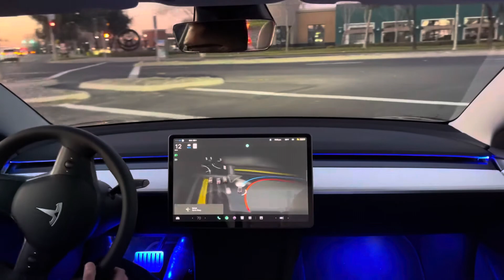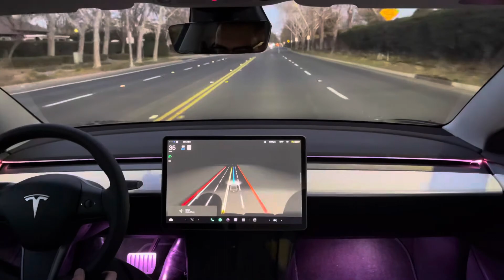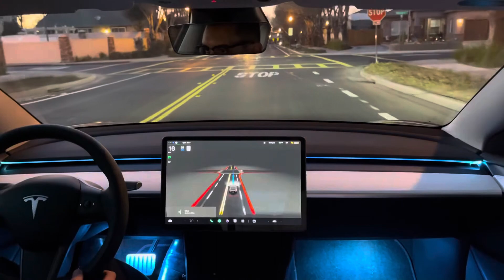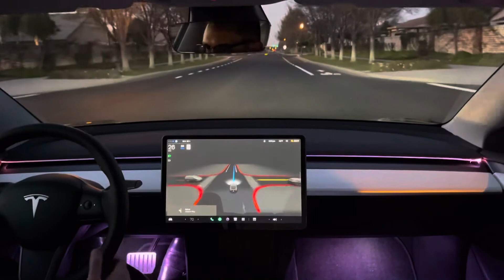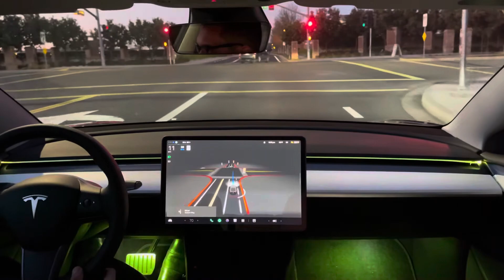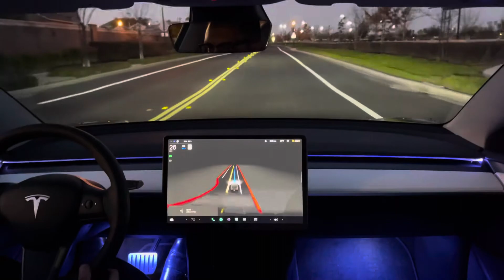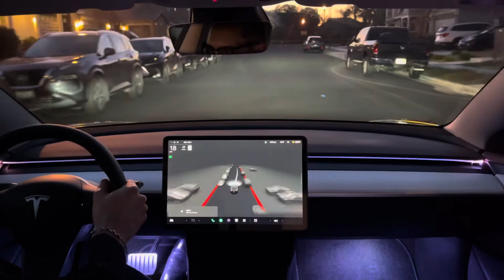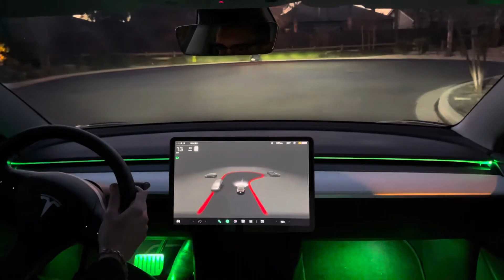FSD Beta 10.9 Neighborhood Test Drive Part 3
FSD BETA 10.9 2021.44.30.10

Need help customizing your model 3 or other Tesla cars check out this link I make no money from this just made this.

FSD Beta v10.9 Release Notes
- Improved intersection extents and right of way assignment by
updating modeling of intersection areas from dense rasters ("bag of
points") to sparse instances. Increased intersection region IOU by
4.2%. The sparse intersection network is the first model deployed
with an auto-regressive architecture that runs natively with low
latency on the TRIP Al accelerator chip, through innovations in the
Al compiler stack.
- Upgraded generalized static object network to use 10-bit photon
count streams rather than 8-bit ISP tonemapped images by adding
10-bit inference support in the Al compiler stack. Improved overall
recall by 3.9% and precision by 1.7%.
- Made unprotected left turns across oncoming lanes more natural
by proceeding straight into intersection while yielding, before
initiating the turn.
- Improved lane preference and topology estimation by 1.2% with a
network update and a new format for navigation clues.
- Improved short deadline lane changes with better modelling of
necessary deceleration for maneuvers beyond the lane change.
- Improved future paths for objects not confined to lane geometry
by better modelling of their kinematics.
- Made launches from stop more calm when there is an imminent
slowdown nearby.
- Improved gap selection when yielding to a stream of oncoming
cars on narrow roads.